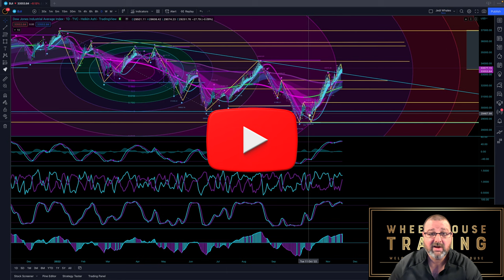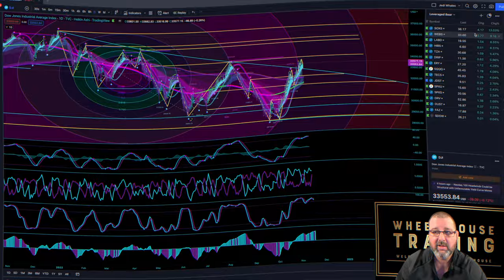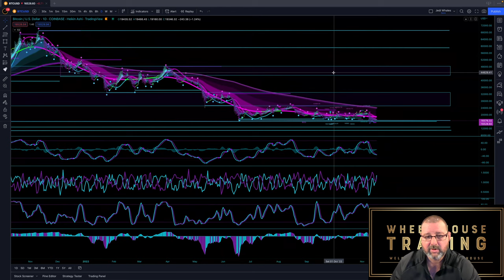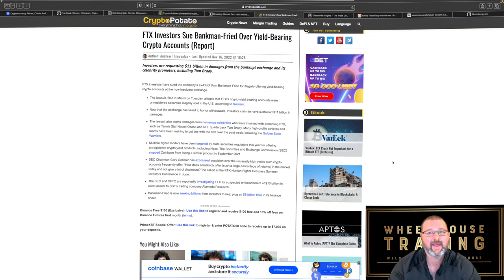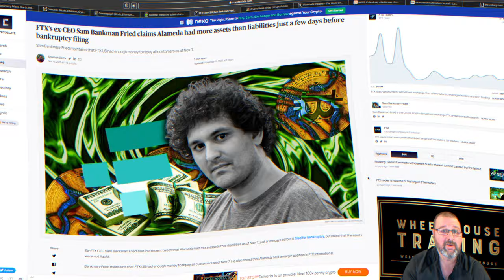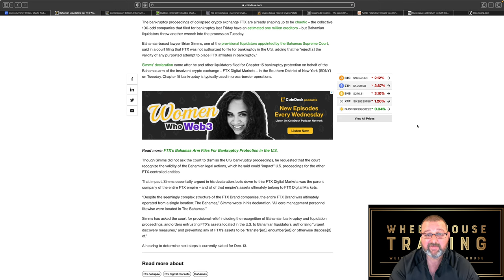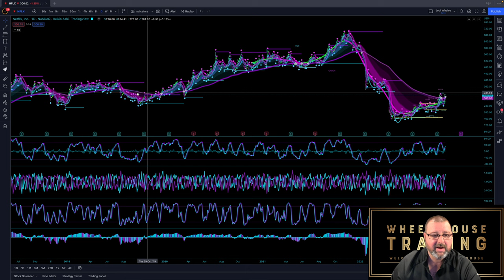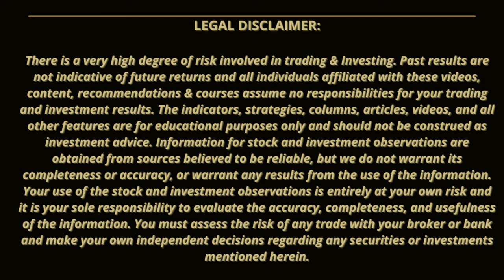FTX SAGA CONTINUES WITH MORE CONTAGION - PLUS a DEEP DIVE on TECHNICALS FOR CRYPTO AND STOCK MARKETS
In this video, I go through a lot of new information on the FTX / SBF Saga.
What might be coming in the stock market as well as a deeper dive into the crypto technicals.

Timecodes
0:00 - intro
0:30 - Indexes
9:05- identifying bottoms
12:40- Bitcoin Technicals
17:53- Crypto News
33:37- Crypto Prices
35:18 - Crypto Charts
37:08 - Pro Tips